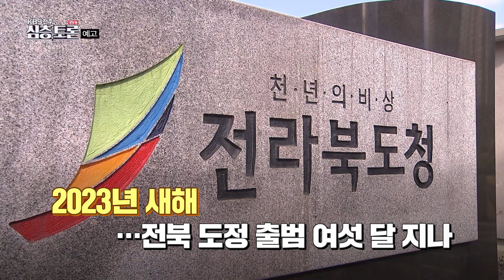[예고] [신년기획] 2023년 전북 도정을 말하다! | 생방송 심층토론 2022. 1. 10 (화)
[신년기획] 2023년 전북 도정을 말하다!
✅LIVE 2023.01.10 화요일 22시

🙋🏻‍♂️토론자
- 김관영 전북도지사
- 홍석빈 우석대 교양대학(정치외교) 교수